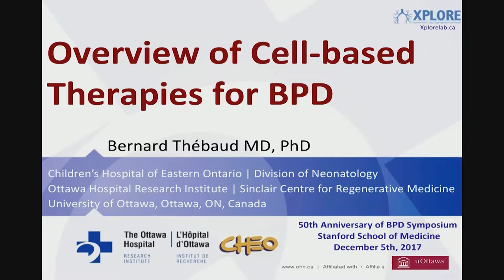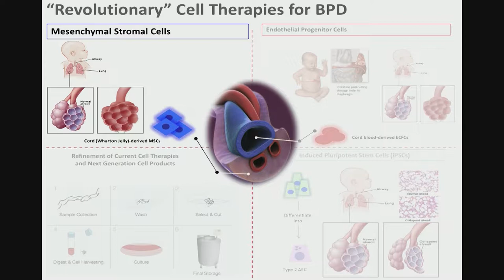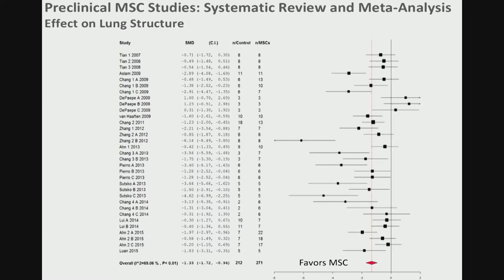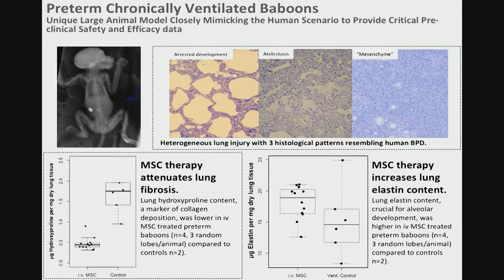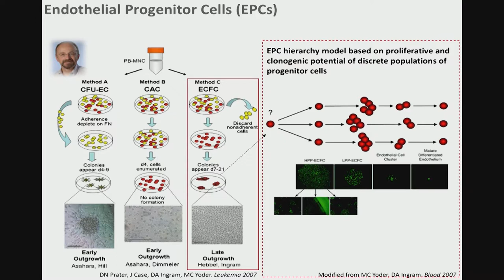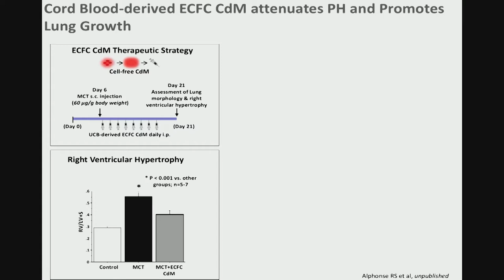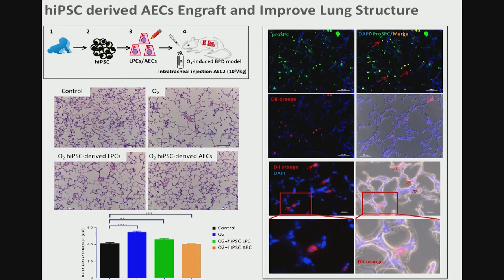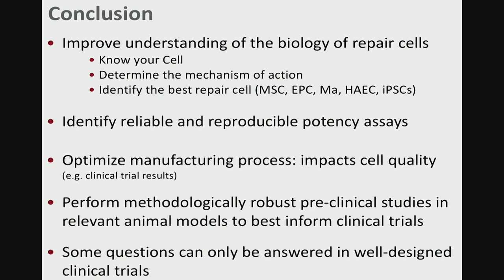Bernard Thébaud, MD, PhD: Overview of Cell-Based Therapies for BPD